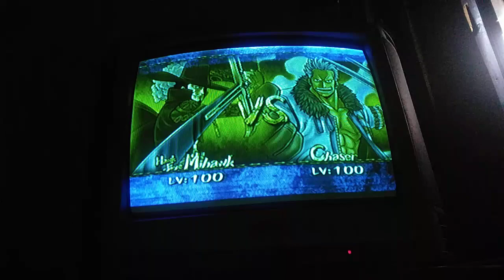one piece grand adventure mihawk lv 100 Vs chaser lv 100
mihawk lv 100 Vs chaser lv 100
perfect win